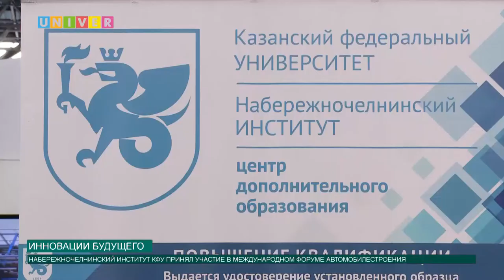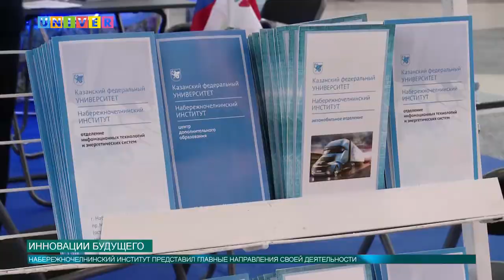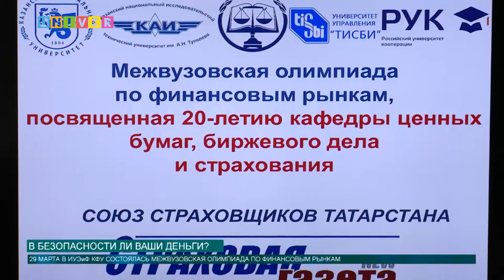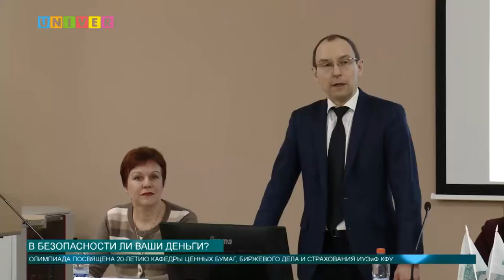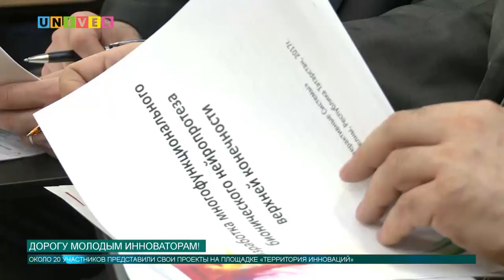Новости КФУ от 29.03.2017